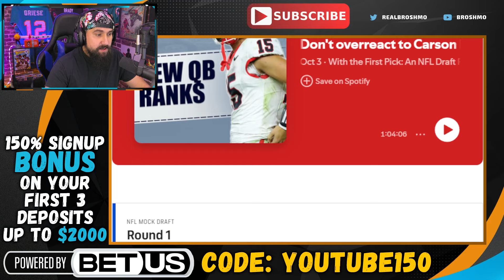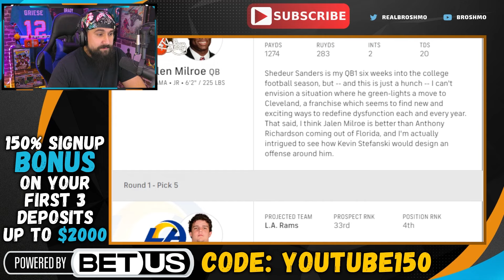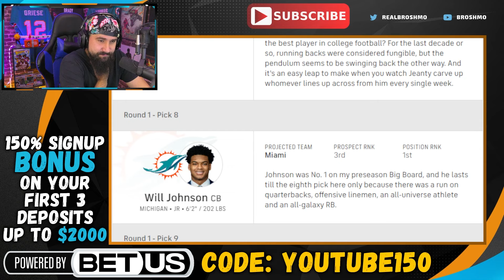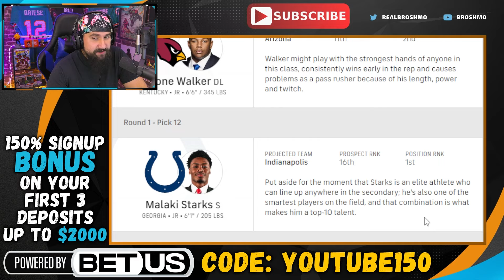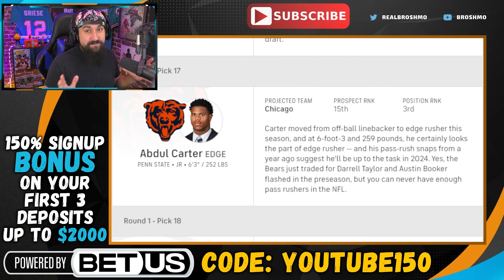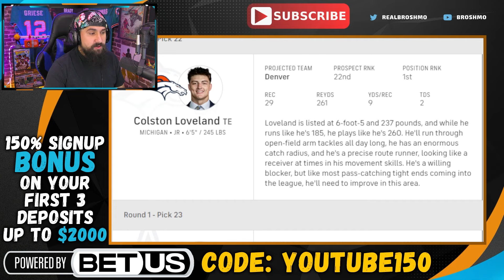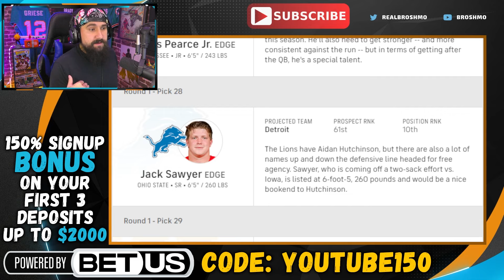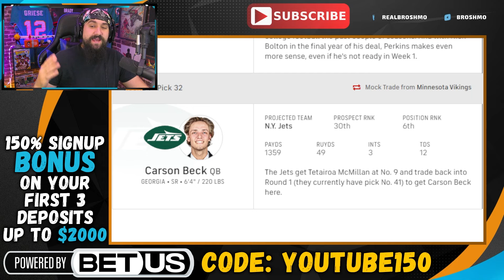CBS 2025 NFL Mock Draft w/ TRADE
Welcome to Mock the Mock, where we dive into someone else's 2025 NFL Mock Draft and explore the possibilities for our favorite teams. Today, we're analyzing CBS' Ryan Wilson's 2025 NFL Mock Draft. Sit back, relax, and let's discuss the exciting prospects that could shape the NFL.

✅Purchase Draft Guide for $30 and please include your email with the purchase.

✅Checkout the Podcast and an early release of some of the video. Also don't forget to rate and review the Podcast!!!

Chapters:
00:00 - Picks 1-8
11:03 - Draft Guide
11:53 - Picks 9-16
19:16 - Picks 17-24
27:20 - Picks 25-32